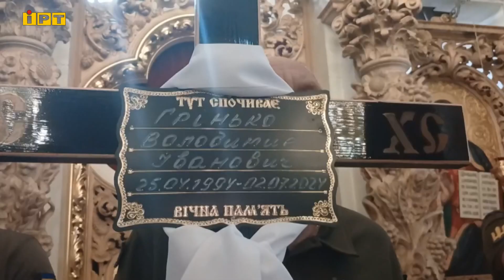У Полтаві попрощалися із захисником Володимиром Гріньком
До Полтави на щиті повернувся 30-річний захисник України. Солдат Володимир Грінько виріс та навчався у селі Василівка Полтавського району. На початку квітня 2024 року вступив до лав ЗСУ, де проходив службу на посаді навідника аеромобільного відділення аеромобільного взводу аеромобільного батальйону.